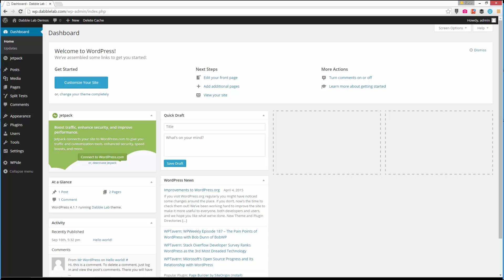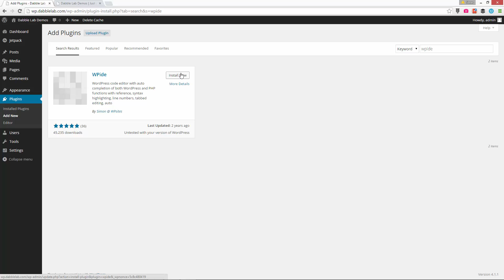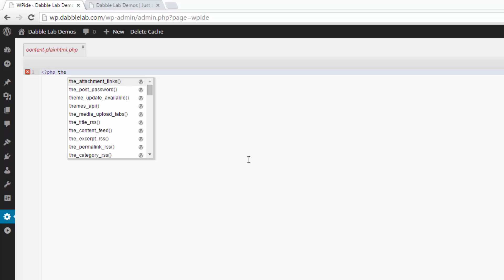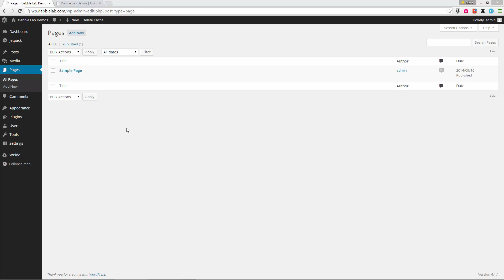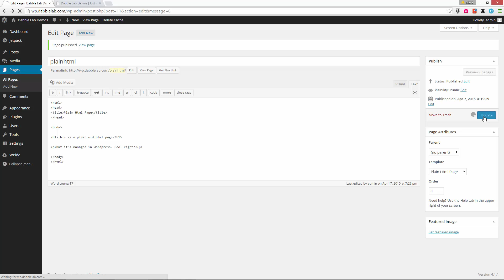How to use plain html templates in WordPress - Dabble Lab #1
In this quick video I’ll show you how use any html template that is not designed for WordPress with any WordPress site. So, plain html pages that are not affected by the current WordPress theme.